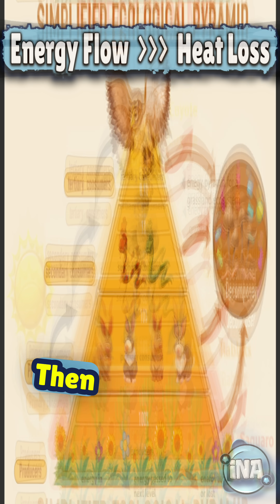The Hidden Rules of Ecosystems (KS3 Science)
Ever wondered why zebras don't dominate the savannah?  Ecosystems are full of interconnected rules. From competition and mutualism to carrying capacity and trophic levels, every species plays a role. This KS3 science video explores the intricate balance of nature that governs ecosystems, explaining how limiting factor analysis prevents any single animal population from taking over. Discover how interactions and environmental factors keep nature in equilibrium.